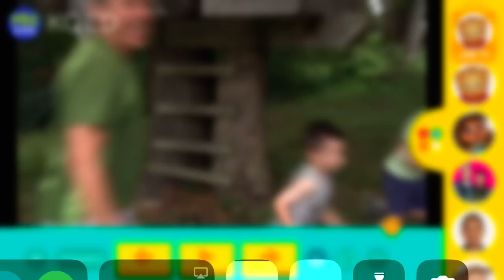Wild Kratts - Cheeks the Hamster- full episode